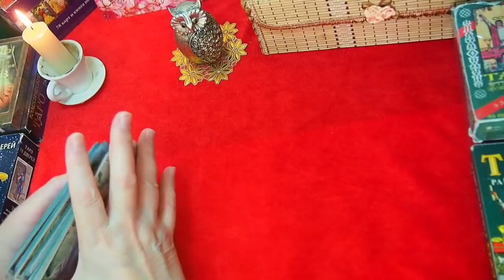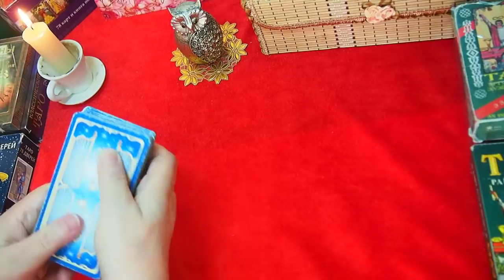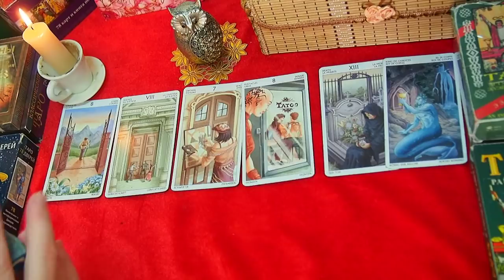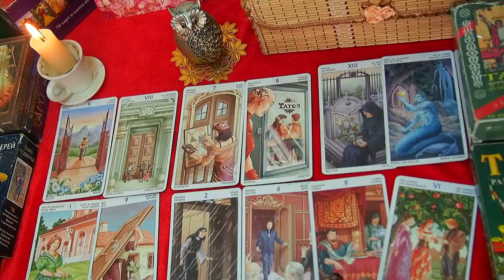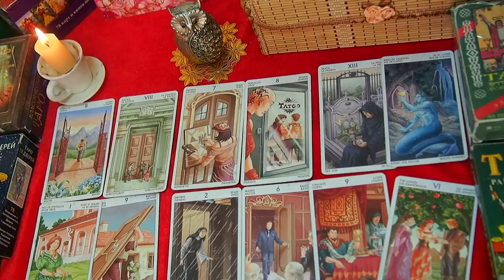ДЕВА. СОБЫТИЯ 2020. Как они изменят вашу жизнь. Таро.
ОСНОВНЫЕ ПЕРЕЛОМНЫЕ СОБЫТИЯ 2020 ГОДА. ТАРО  прогноз ПЕРЕМЕН за  2020 г. для знака зодиака ДЕВА.  Данный прогноз носит общий характер.
Прогнозы для знака ДЕВА: Зигзаги судьбы 2019. Тайны, сюрпризы, страсти. ТОП-5 главных событий на 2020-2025 годы. Переход границ.